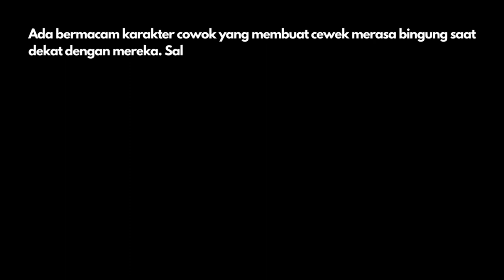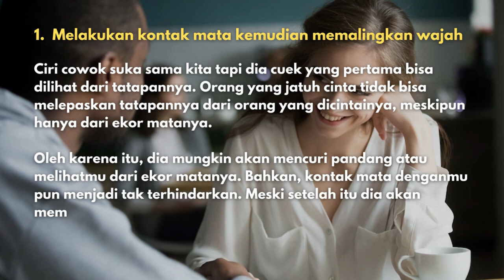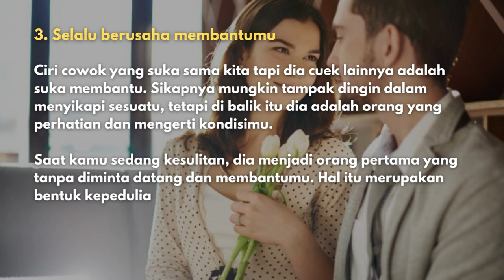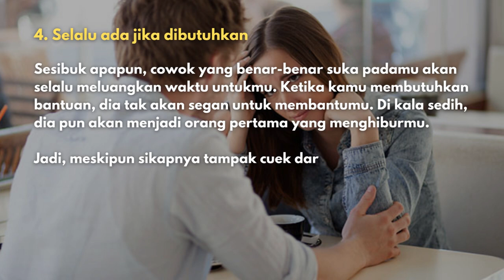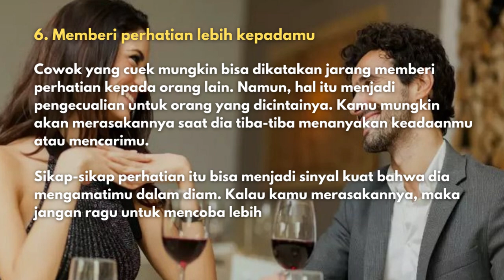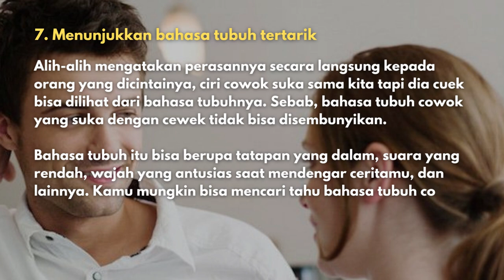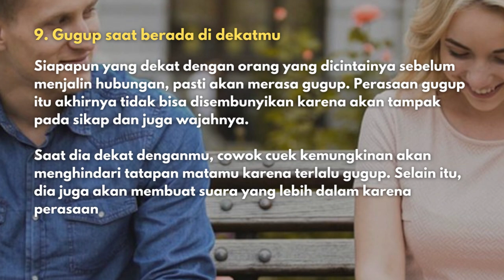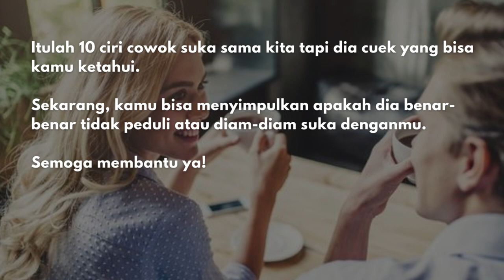10 Ciri Cowok Suka Padamu tapi Dia Cuek!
Salam sehat selalu buat teman-teman semua.

Ada bermacam karakter cowok yang membuat cewek merasa bingung saat dekat dengan mereka. Salah satunya adalah cowok yang cuek.

Cowok cuek biasanya tampak dingin dan misterius, bahkan saat mereka mencoba mendekati cewek yang disukai. Hal itu tentu membuatmu bingung dan bertanya-tanya, apakah dia benar-benar suka denganmu?

Tapi, cowok cuek sekalipun juga bisa jatuh cinta. Hanya saja, mereka cenderung diam-diam perhatian pada cewek yang dicintainya.

Kalau kamu sedang dekat dengan karakter cowok seperti itu, berikut ini tanda-tanda yang perlu kamu ketahui. Yuk, simak ulasannya...!